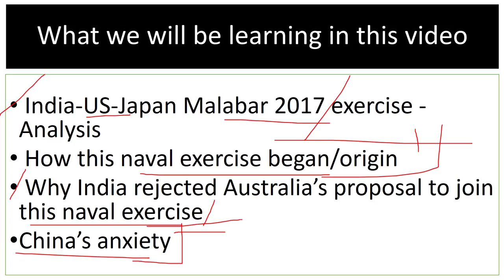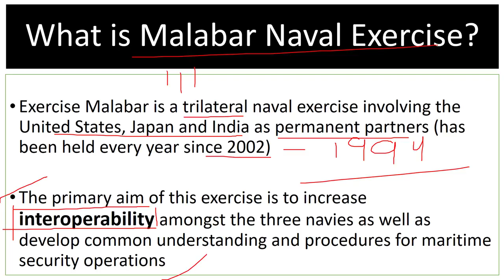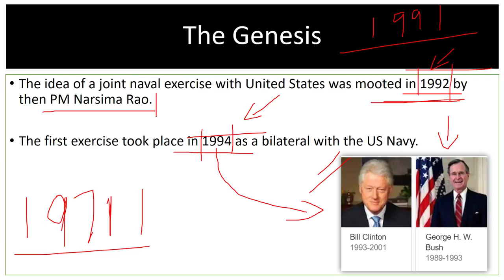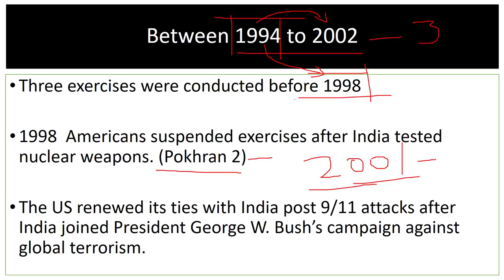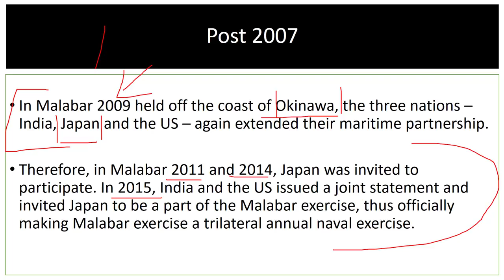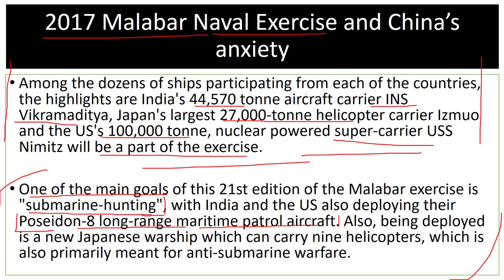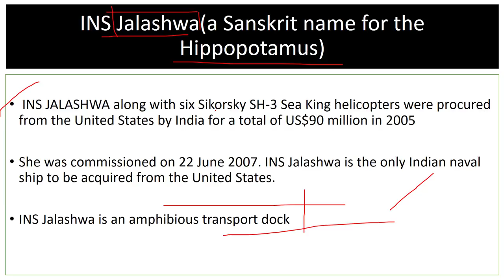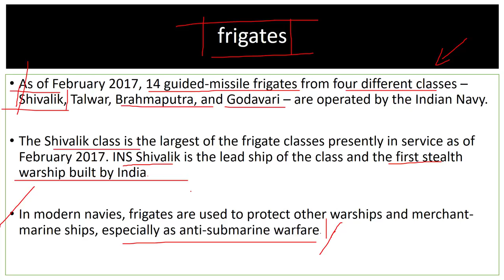मालाबार में भारत, अमेरिका और जापान के संयुक्त युद्धाभ्यास से चीन घबराहट में - Malabar War Games